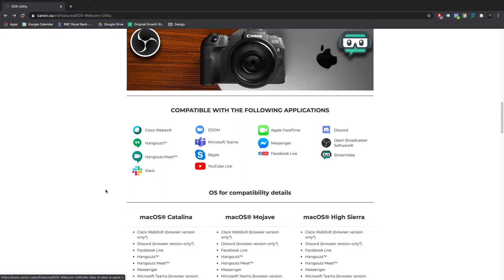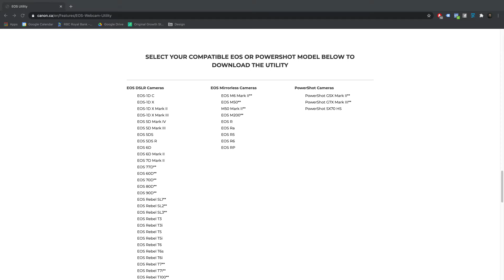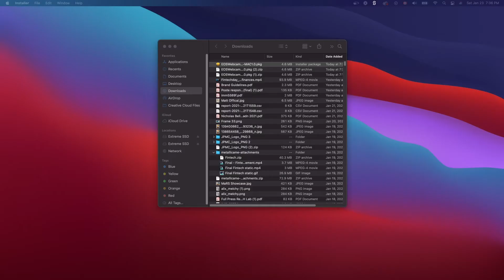Canon EOS Webcam Utility - Turn your DSLR or mirrorless camera into a webcam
The Canon EOS Webcam Utility now works on Mac and PC, and is compatible with the 1DX, 5D3, 5D4, R, R5, R6 and many others.

See all the cameras that are compatible for the Canon EOS webcam utility

My gear:

Lights - Neewer LED panels
Camera - Fujifilm XE-3
Camera B - Canon 5D3
Laptop - Apple MacBook Pro 13" (2016)
Audio recorder - Zoom H6